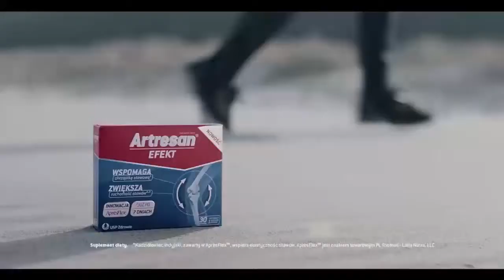Artresan Efekt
kompozytor muzyki: Marek Domański
miks i zgranie dźwięku: Marek Domański